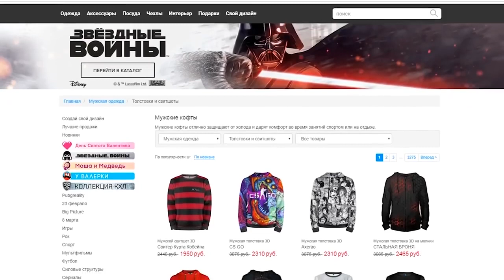Сколько ДОЛЖЕН ЗАРАБАТЫВАТЬ МУЖЧИНА Опрос Содержанок